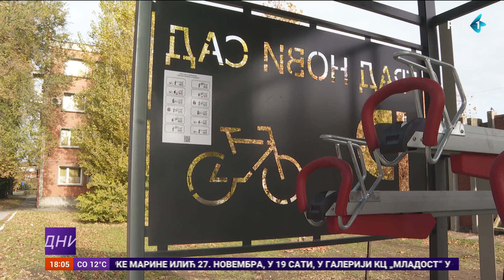Prvi spratni parking za bicikle u Srbiji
Novine u Novom Sadu. U našem gradu sagrađen je prvi spratni parking za bicikle, koji je jedini ove vrste u Srbiji. Kapacitet parkirališta je šezdeset mesta i on se nalazi između Naučno-tehnološkog parka i studentskih domova.